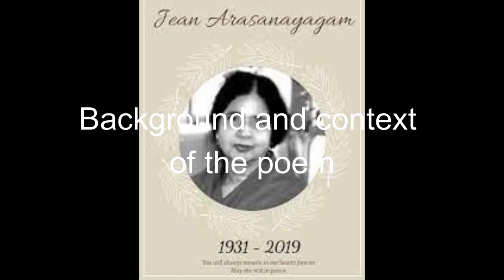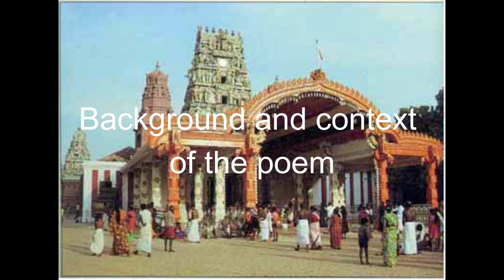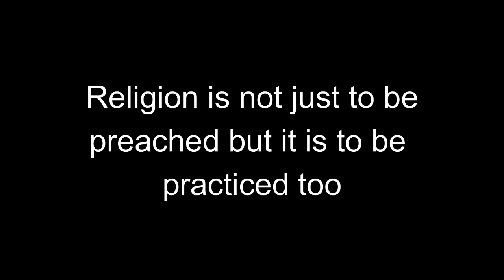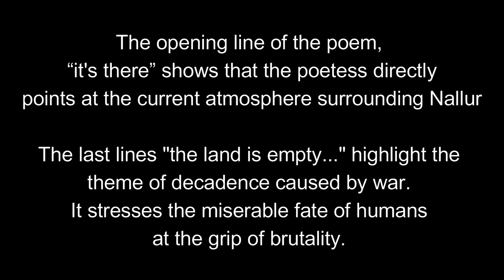Jean Arasanayagam's poem "Nallur" - Critical analysis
It’s there,

         beneath the fallen fronds, dry crackling
piles of broken twigs abandoned wells of brackish
water lonely dunes

              it’s there
the shadows of long bodies shrunk in death
the leeching sun has drunk their blood and
bloated swells among the piling clouds

              it’s there,

                        death,

                               smell it in the air

its odour rank with sun and thickening blood
mingling with fragrance from the frothy toddy
pots mingling like lolling heads from
blackened gibbets,

              it’s there

                        amid the clangour of

the temple bells, the clapping hands, the
brassy clash of cymbals,

              the zing of bullets
              cries of death
              drowned in the roar
              of voices calling Skanda
              by his thousand names
              Murugan, Kartikkeya
              Arumugam . . . . . .

“We pray, we cry, we clamour
oh Sri Kumaran, be not like the god
who does not hear, deaf Sandesveran."

Thirtham now no longer nectar of the gods
brims over but is bitter, bitter,
and at the entrance to Nallur
the silent guns are trained
upon .